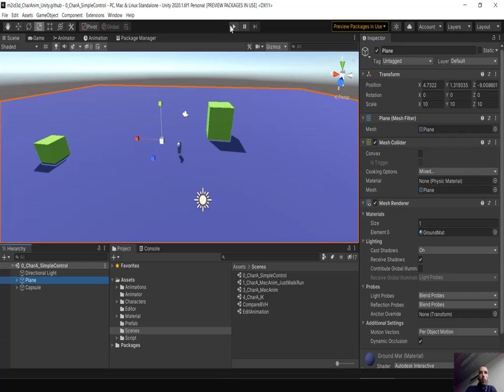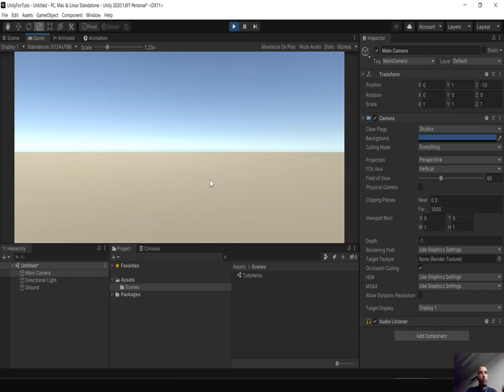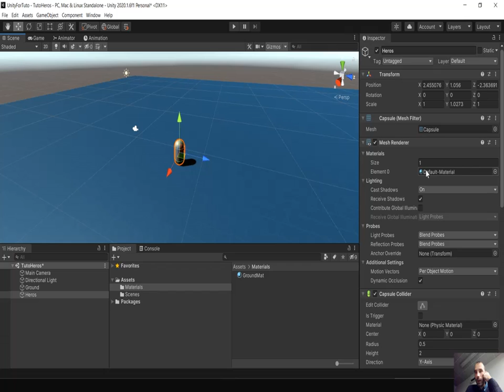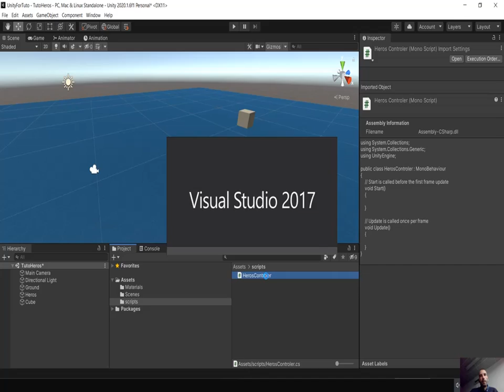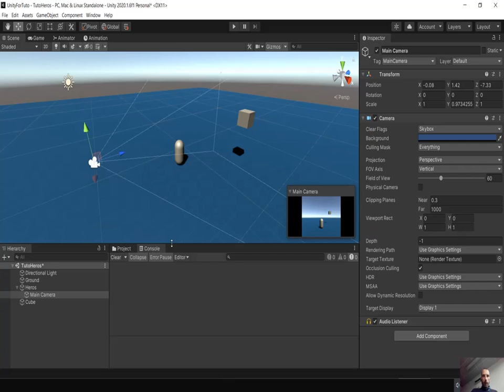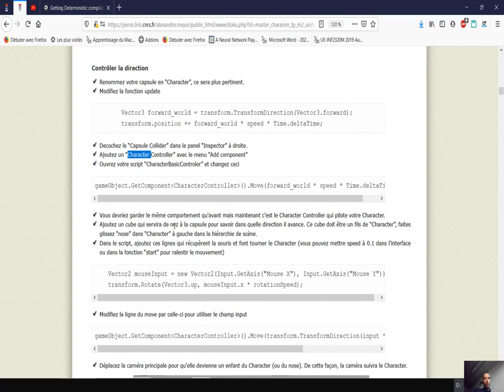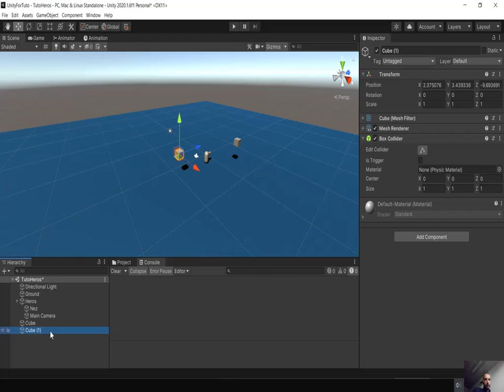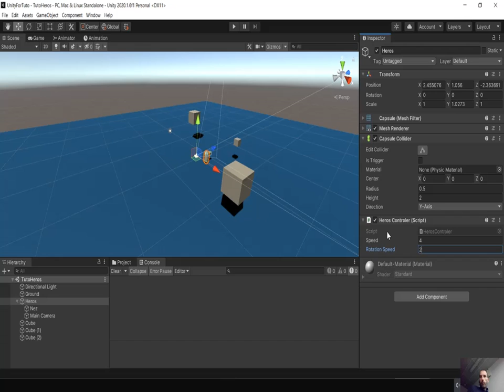Master ID3D 2e année : Unity, 1er pas avec la création d'une capsule pilotée au clavier/souris